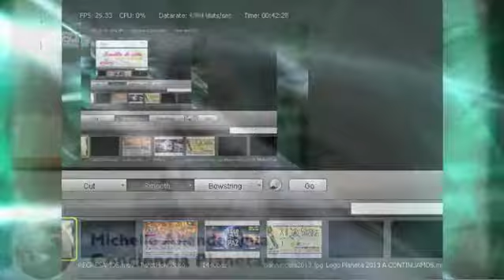Conciencia Planetaria con Michelle Allendelagua - 26/09/201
Conciencia Planetaria con Michelle Allendelagua - 26/09/2013 3/3 - Captured Live on Ustream